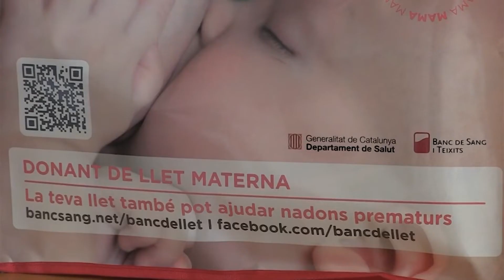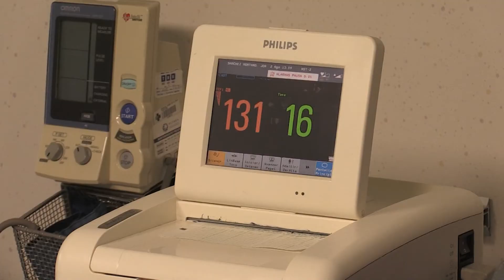L’hospital de Tortosa fa una crida a la donació de llet materna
L’Institut Català de la Salut (ICS) a les Terres de l’Ebre s’ha sumat a la Setmana Mundial de la Lactància Materna, que se celebra de l’1 al 7 d’agost. L’objectiu és protegir, promoure i donar suport la llet materna, clau per millorar la nutrició, garantir la seguretat alimentària, i reduir les desigualtats. En este sentit, el Banc de Llet Materna de Catalunya vetlla per garantir l’alimentació, amb llet de donants, a tots els nadons prematurs que la poden necessitar. La llevadora Vanessa Sanz ha fet una crida a la donació de llet materna.

A l’Hospital de Tortosa Verge de la Cinta, hi ha una llevadora que cada matí passa per les habitacions per ajudar les mares que tenen dubtes o dificultats per fer l’alletament. Des de fa anys, Salut vol sensibilitzar sobre la importància de la lactància materna, que aporta molts beneficis als nadons, sobretot els nascuts de forma prematura. I és que la llet materna és el millor aliment que poden rebre.

De fet, el Banc de Llet Materna es va crear el 2011, i durant estos onze anys ha atès uns 4.300 nadons, gràcies a l’aportació de més de 5.000 mares donants. De fet, s’han administrat uns 10.000 litres de llet materna, subministrades en 19 hospitals i clíniques de Catalunya. A casa nostra, els actes a favor de l’alletament matern se celebren la primera setmana d’octubre, quan ja no fa tanta calor com a l’agost.